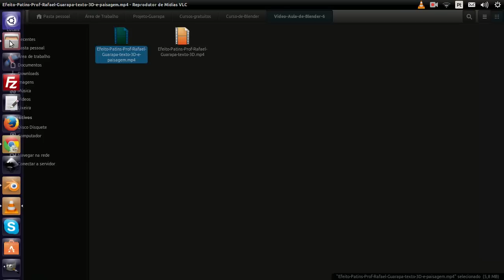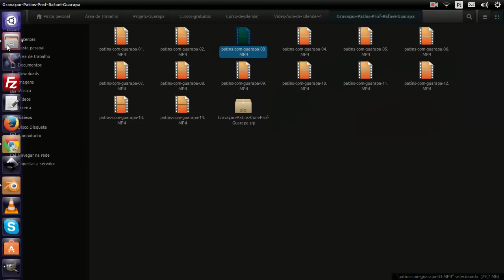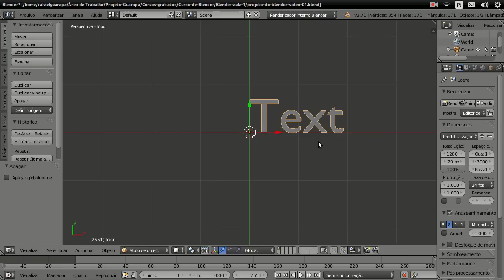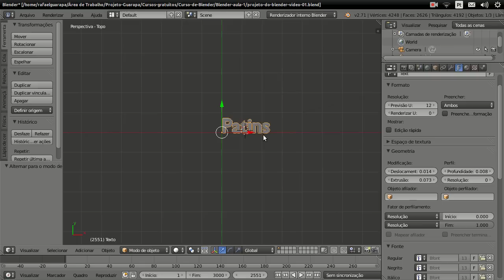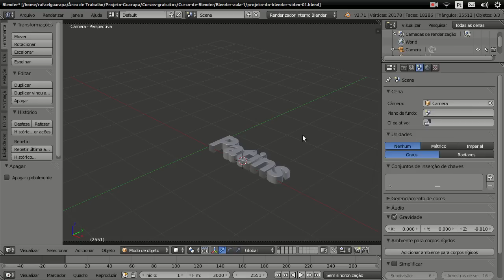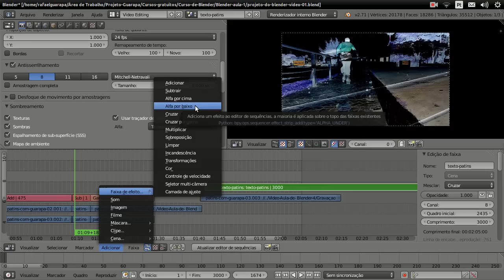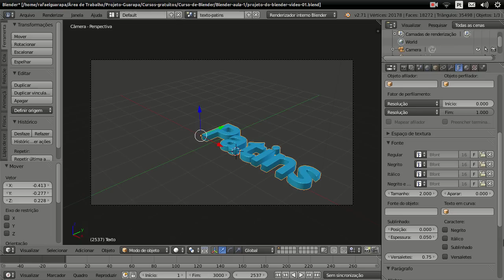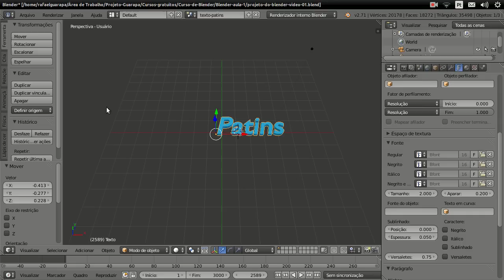Curso de Blender edição de vídeo - 06 - Adicionando textos 3D sobre vídeo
Vídeo aula de Blender Edição de vídeo 06 - como adicionar textos 3D sobre vídeo e utilizar efeito alfa (transparência)